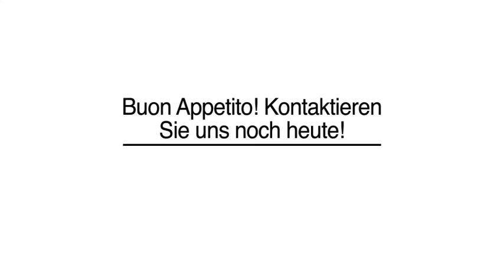Partyservice Mittagsmenü in Wetter (Hessen)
Roxana's Corner in Wetter (Hessen) ist Ihre erste Wahl, wenn Sie nach Partyservice oder Mittagsmenü suchen. Für mehr Informationen erreichen Sie uns unter der Telefonnummer (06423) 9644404 . Besuchen Sie uns auch unter der oben genannten Webadresse!